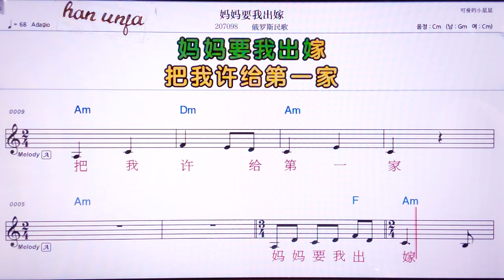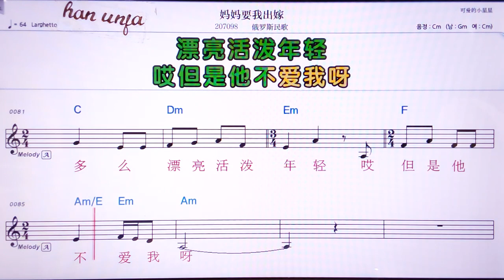💖마마야오워추찌아/어루어쓰민꺼 👍MR,노래방, 악보, 코드,Karaoke With Sheet Music